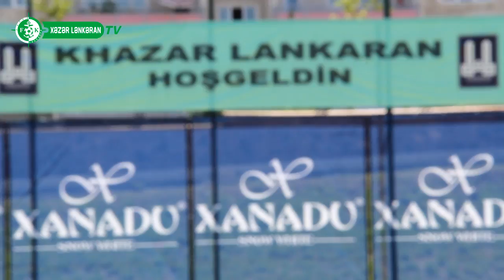"Xəzər Lənkəran" Ərzurumda ilk məşqinə çıxdı